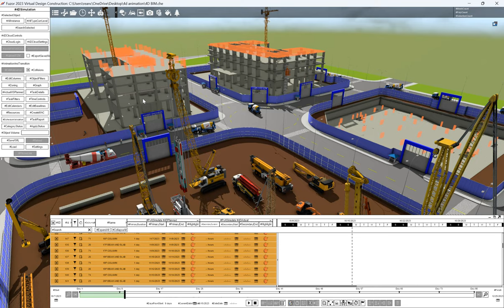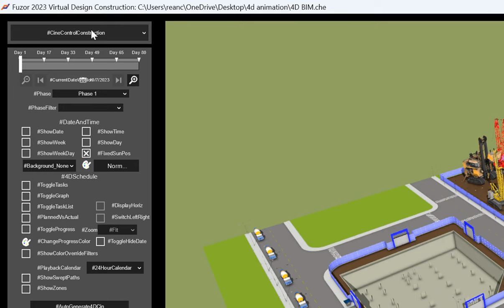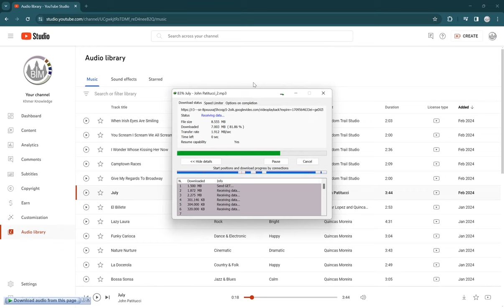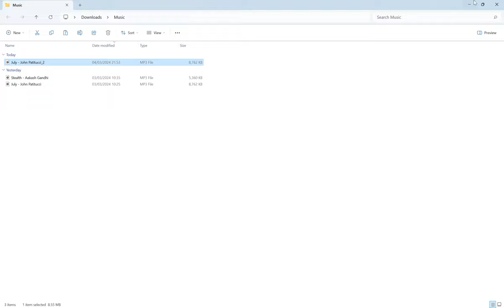របៀប Render Video និងបញ្ចូល Audio នៅក្នុងកម្មវិធី BIM 4D